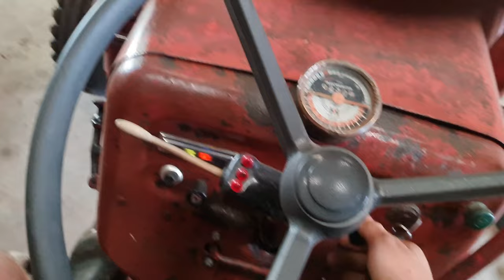IHC D432 Eigenbau Schaufel im Einsatz + Special Heutrocknungsanlage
Moin zusammen,

In diesem Blog ist nicht viel zusammen gekommen aber immerhin sind gute Videos mit der Drohne DJI Mini 2 entstanden. 😅

Neben den Einsatz der Eigenbauschaufel meines McCormick  seht ihr noch Ausschnitte vom ersten Schnitt der Grasernte. Das Heu wird in eine Heutrocknungsanlage gefahren. 🚜